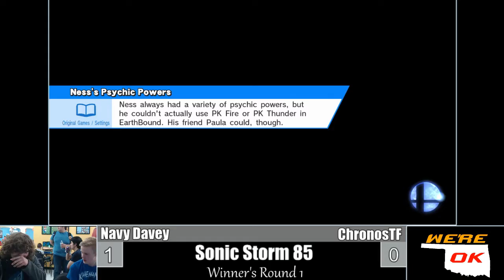Sonic Storm 95 WR1: ChronosTF (Link/Zelda) vs Navy Davey (Cloud)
Sonic Storm 94 weekly tournament Winner's Round 1: ChronosTF vs Navy Davey (Cloud)

Stream by: @Dobiiwan
Main commentary by: @Dobiiwan
Sonic Storm TO: @JohanSSB4